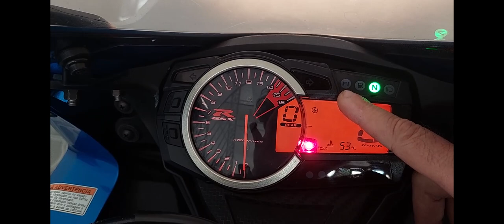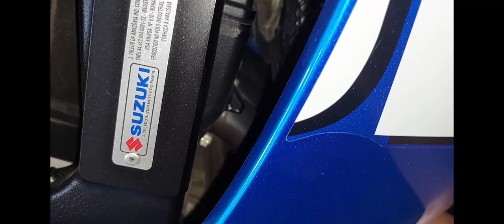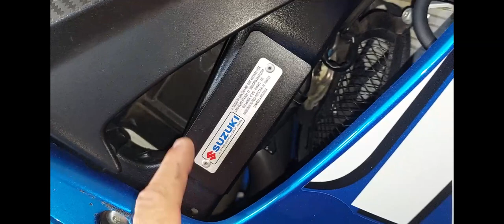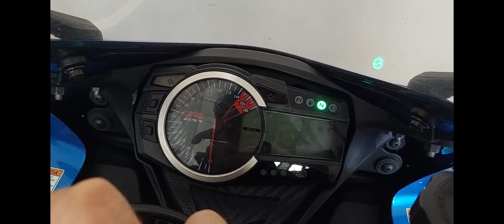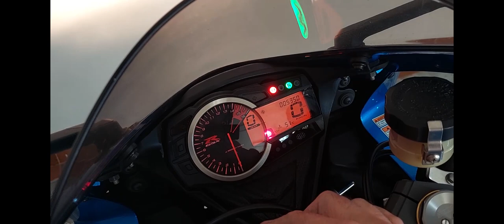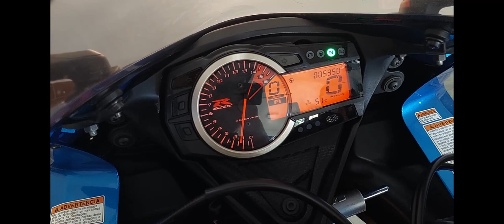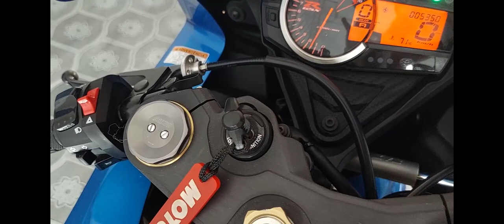Luz de Injecâo acessa ...(Regulagem do cabos comando da valvula de escpe) da GSXR750 GP ..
Mais um serviço feito da minha moto a liz de injecao ficava acessa direto ao funcionar o motor ...
 devido a decalibracao dos cabos comandos da valvula de escpamento o servo motor da valvula nao entrava em moto de funcionamento ficamdo o mesmo inoperante sem açao com isso a luz de erro da injeçao ficava acessa
Procedimentos feitos para correçao foi feia e regulabem do cabos comandos ok

E de certa forma esse conteudo te interresou vc poder ajudar o canal a seguir em frente. com os comteudos vc pode fazer a sua contribuiçao para ajudar ao cnal  segue abaixo o pix ...